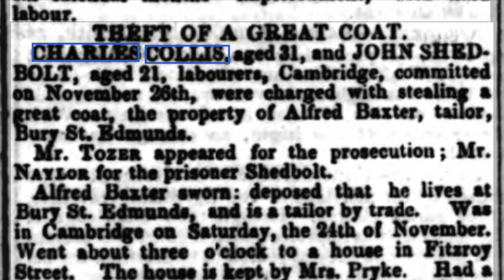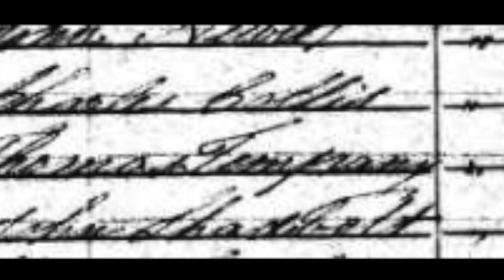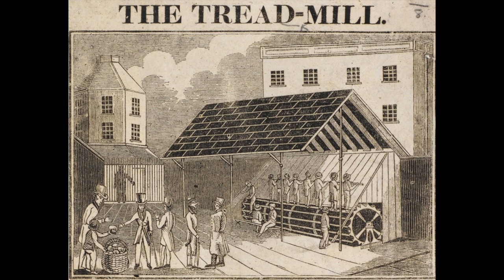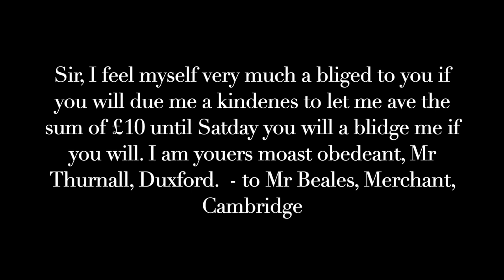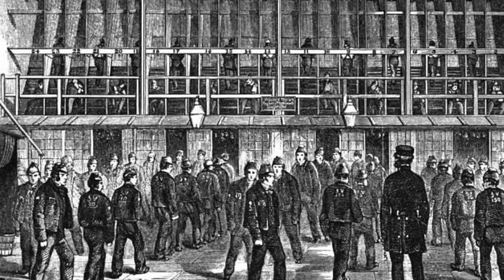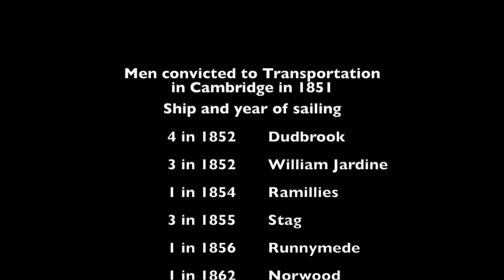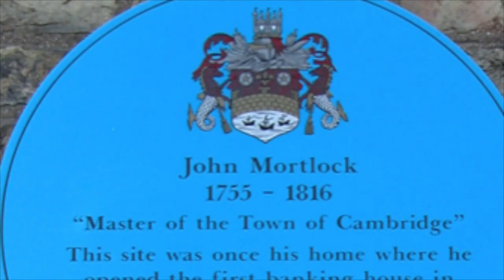Crimes and Punishments Cambridge 1851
Follow Trustee Roger Lilley in this short documentary, while he takes you on a journey exploring Victorian crime, using the stories of those recorded in Cambridge gaol in the 1851 census.